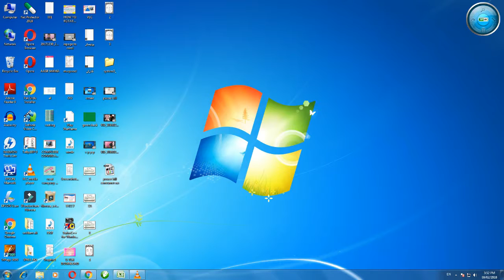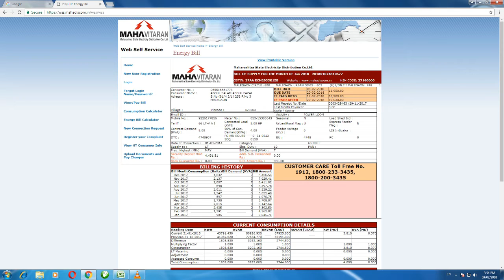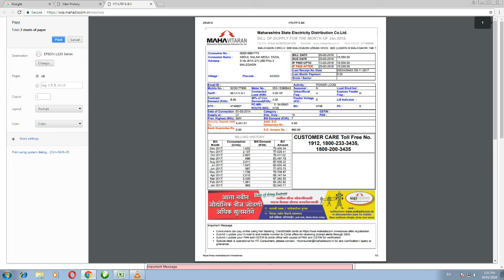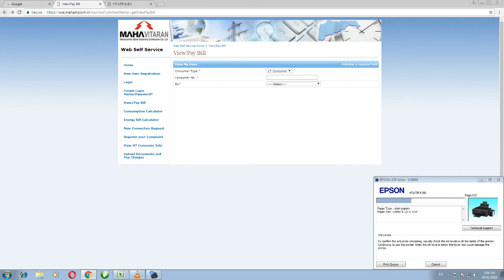how to download Power bill online पावर बिल ऑनलाइन कैसे डाउनलोड करें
AROMAIR307 SHARDA ITC SHARDAITC aromair307
 how to download Power bill online
पावर बिल ऑनलाइन कैसे डाउनलोड करें